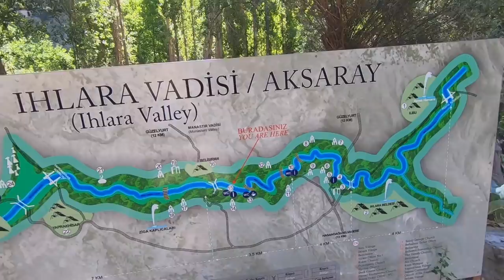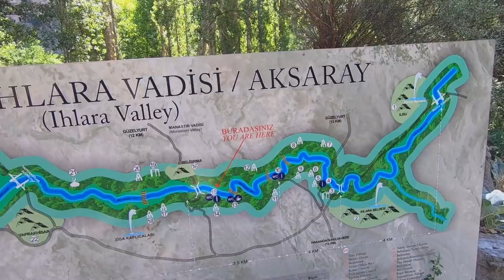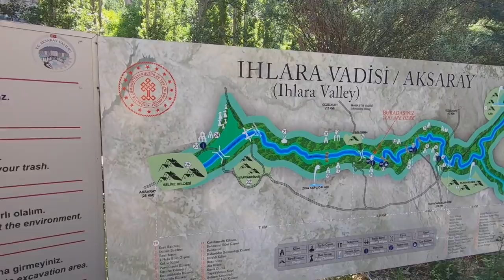Exploring IHLARA Valley Cappadocia - TURKEY’S Grand Canyon [S6-E37]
We were told not to miss a hike in Ihlara Valley before we left Cappadocia. We had a lovely walk through a very impressive green valley enjoying the nature, cooler air and nature.

Join the TREAD TRIBE,  be part of our adventures & have live video hangouts

Travel vlog 327 | Ihlara Valley Cappadocia | Country 30/197